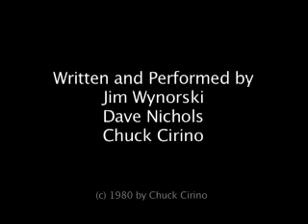Loopers (part 2)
This epic takes two movies to tell the entire story.  Which is based on fact.